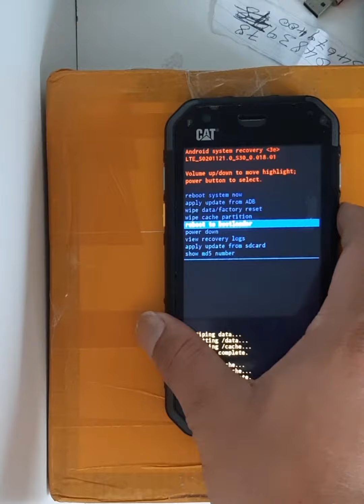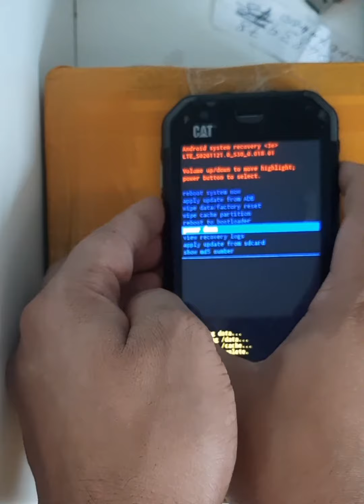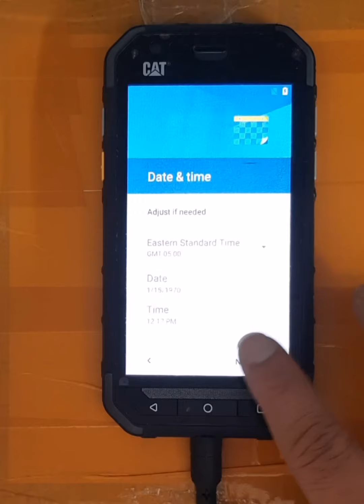CAT S30 phone Hard reset S40